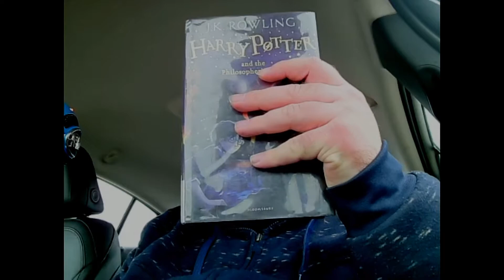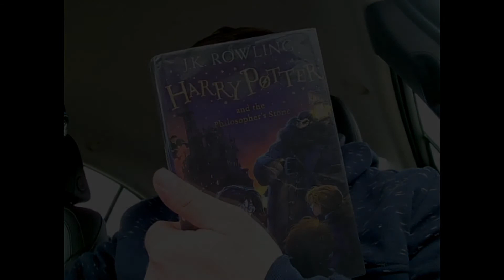ASMR Reading - Harry Potter and the Philosopher's Stone - Chapter 2 - Peaceful -ASMR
Hello, Dragon Wisps! Welcome to today's video! Today, we will be reading chapter 2 of Harry Potter and the Philosopher's Stone! Sit back, relax and enjoy the video!
I apologize for not uploading last week, as it has been crazy busy, between working through this crisis, and trying to find a time and place to be able to record. I'm going to try to remain vigilant, but please bear with me!

That's it for now. Be safe and, as always,